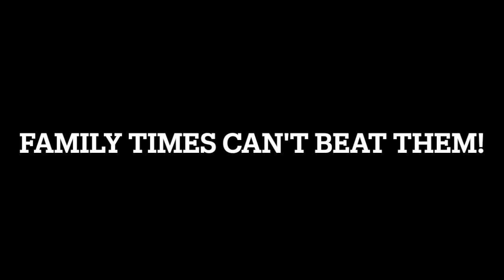Gareth and Family